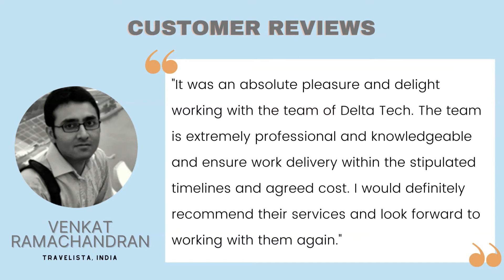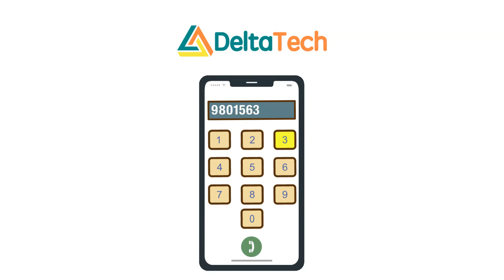Delta Tech Customer Reviews | What Our Customer Says | Call Us at: +977-9801563518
Welcome to our video showcasing the experience of one of our esteemed customers with Delta Tech before and after the completion of their project. We're excited to share their journey with you!

Delta Tech is a leading software company that offers a wide range of services and specializes in developing innovative SaaS applications to solve various business problems. We are committed to delivering the best solutions to our customers and helping them overcome their challenges.

In this video, you will hear directly from our satisfied customer about their experience working with Delta Tech. They will share insights and feedback on how our services have made a positive impact on their business.

- Delta Tech Pvt. Ltd

We are dedicated to providing exceptional services and solving business problems with our innovative software solutions.